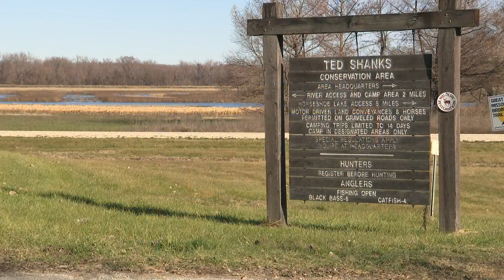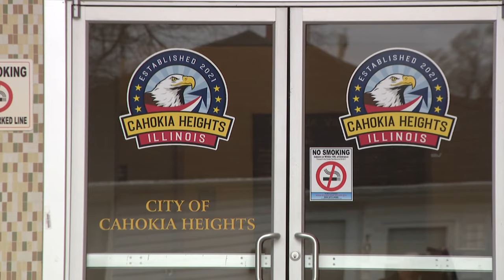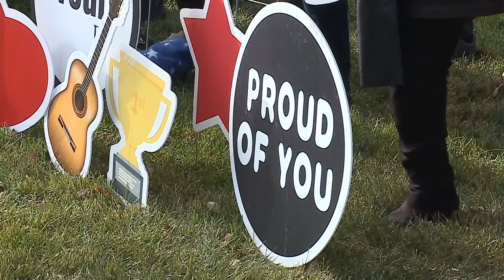St. Louis news | December 11 | 5 p.m. update | Missouri teen shot, killed by hunting group member